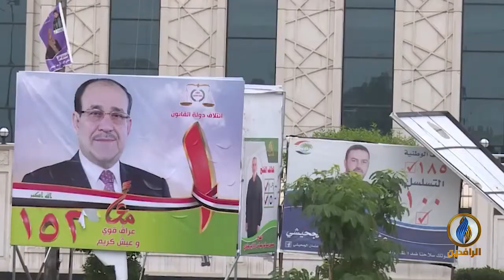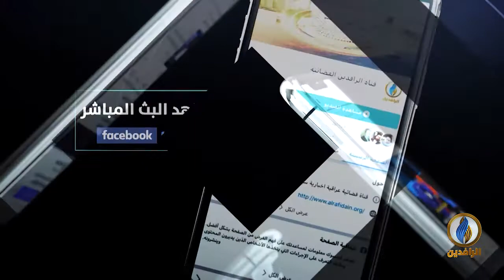طاولة_حوار | الانتخابات المبكرة.. بداية للإصلاح أم محاولة لإنقاذ النظام؟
ضيوف الحلقة:
د. عبد الحميد العاني - الناطق الرسمي باسم هيئة علماء المسلمين في العراق
حامد الصراف - أكاديمي وسياسي

تقديم:
ماجد الجميلي